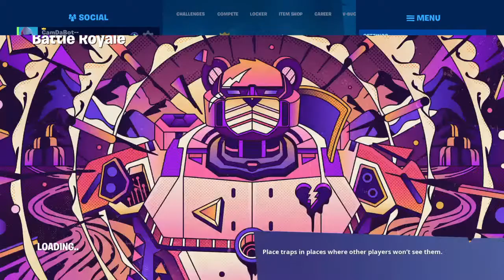Chillin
Watch dog 2 vid coming soon